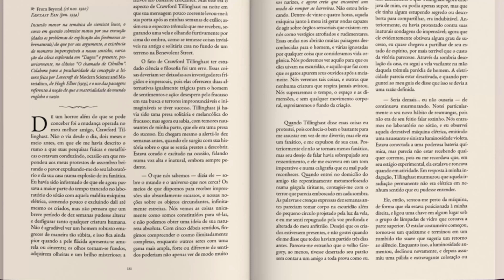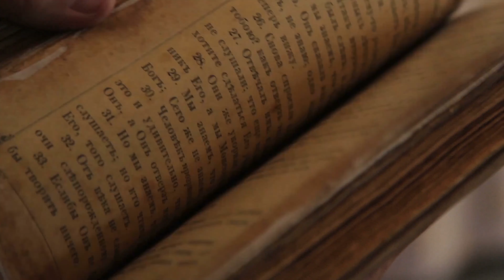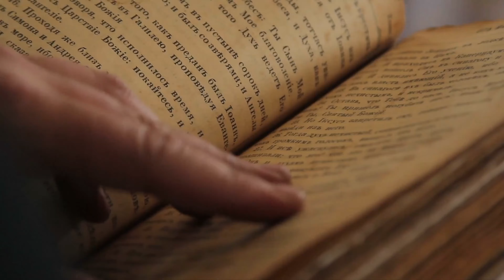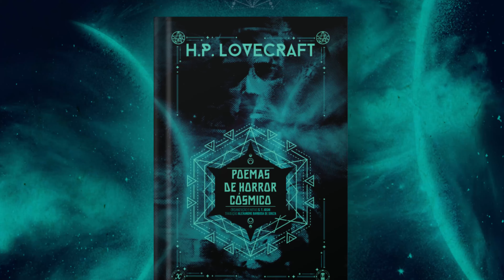H.P LOVECRAFT. Novos livros do mestre do Horror Cósmico.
Quando falamos de horror moderno, por melhores que sejam as produções deles, nenhum outro autor da primeira metade do século XX consegue eclipsar o nome de H.P. Lovecraft. Embora ele não fosse o único a explorar as fronteiras do horror cósmico e a mesclar os gêneros que compõem a literatura weird, seu legado se tornou o núcleo de uma renovação estética, temática e mesmo filosófica de toda a literatura de gênero.

Acesse e conheça mais sobre ele e sobre o novo lançamento da Biblioteca Lovecraftiana.